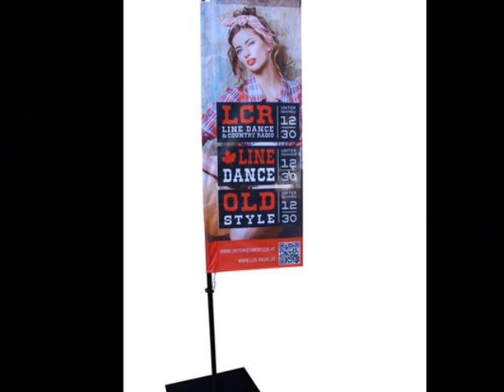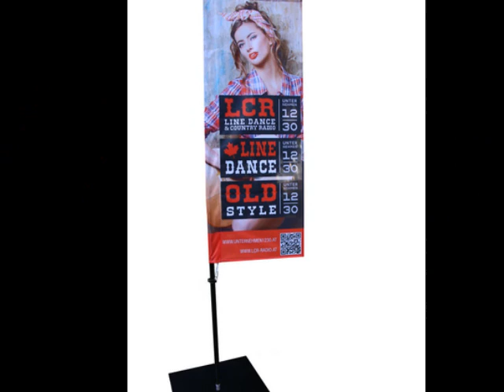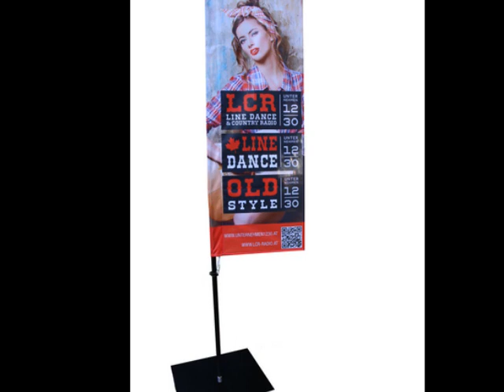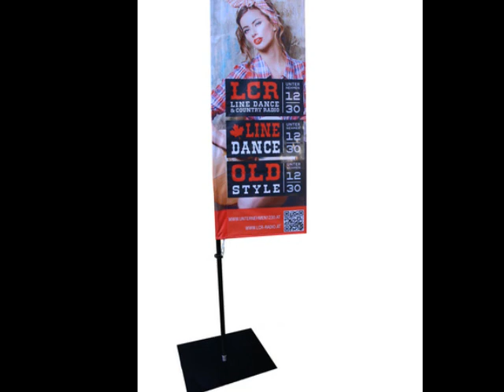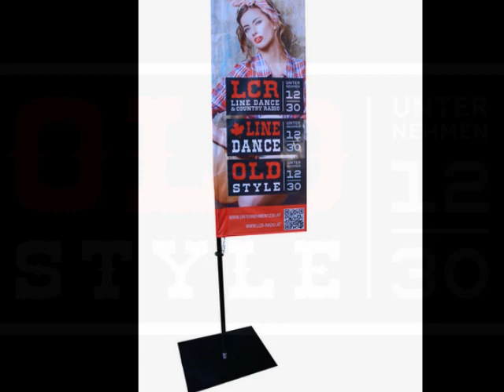7 Country aus Germany, 02.11.2017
7  Country aus Germany, 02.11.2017
Country aus Germany,
 Eine Sendung  mit Gunter Hildebrand
Jeden 1. Und 3.